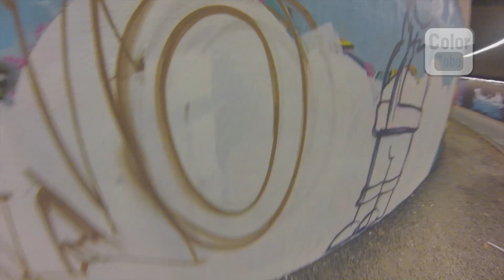El Pinturas Xmas 2013 Bochum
Lunz x Bunt243 x Resc x Rino26

Editing: Bunt243

Camera: Gopro HD, Gopro HD 2, Gopro HD 3, Canon EOS 500D

Sound: Flight Facilities - Crave You (Adventure Club Dubstep Remix)